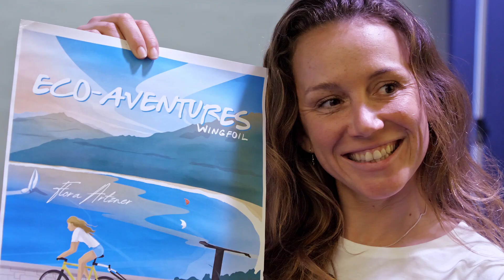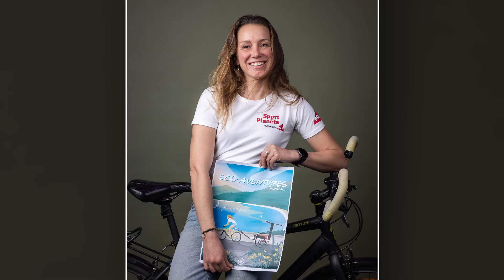SportPlanete - Ecoaventuriers 2024 : Flora Artzner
Qui sont les cinq écoventuriers Sport Planète que soutient MAIF en 2024 ? Au détour d'un shooting photo, nous découvrons Flora Artzner et son écoaventure sur le thème de la pollution de la mer Méditerranée.